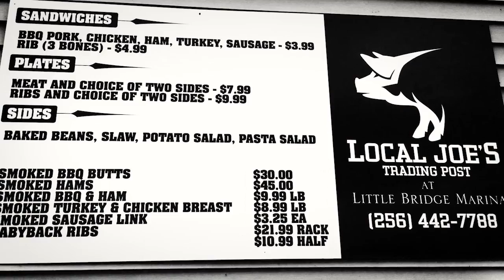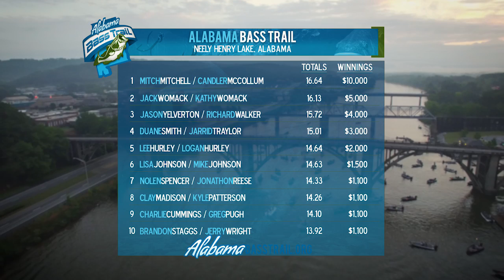Alabama Bass Trail TV - 07 - Neely Henry Lake